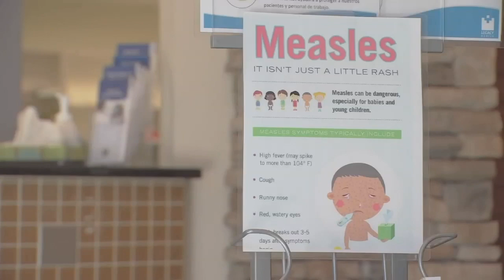'We were worried': Father holds video conference with OHSU nurse to determine if son has measles